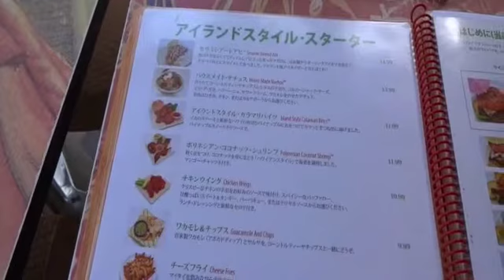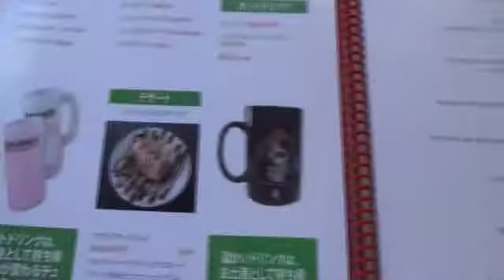ハワイ チーズバーガー ワイキキ 日本語メニュー Hawaii Cheese Burger Waikiki Japanese menu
ハワイ チーズバーガー ワイキキ 日本語メニューです。Cheese Burger Waikikiはハワイウェディングで来てくれたハワイ在住の日本人メイクさんに美味しいと教えてもらって来ました。

Hawaii cheeseburger Waikiki Japanese menu. Cheese Burger Waikiki I came taught and delicious in Japanese make's Hawaii resident who came in Hawaii wedding.